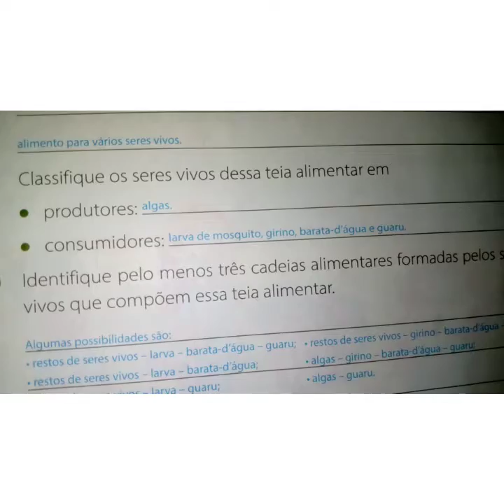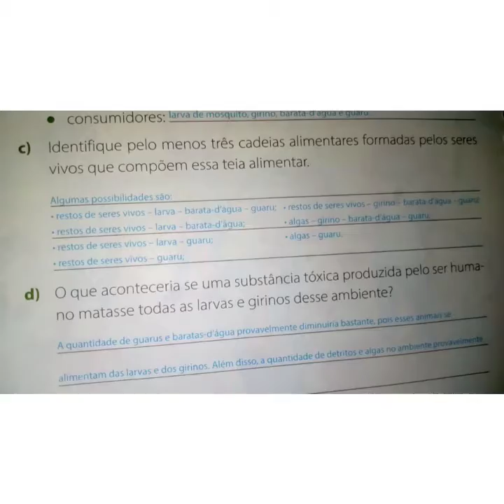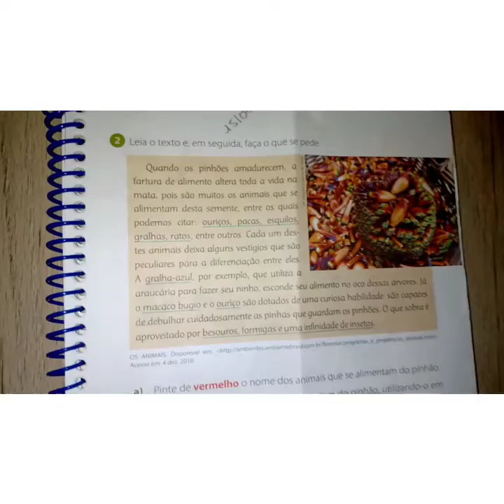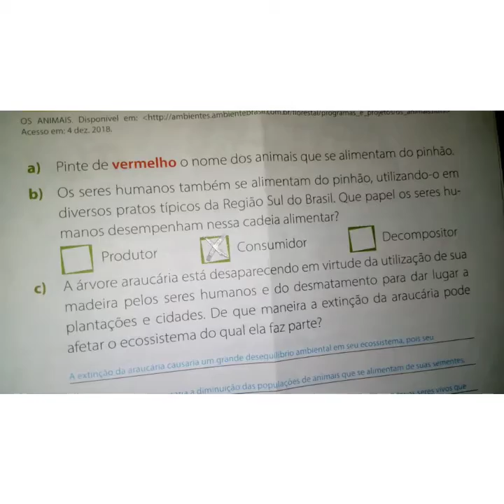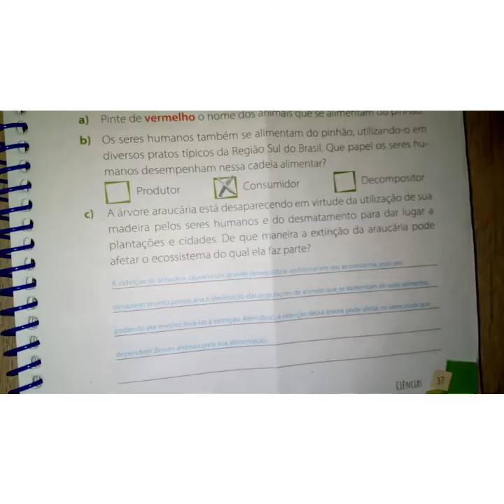Correção de ciências 4°ano 09/07